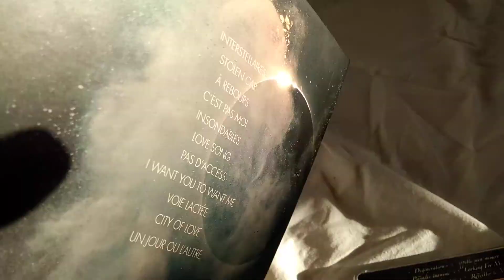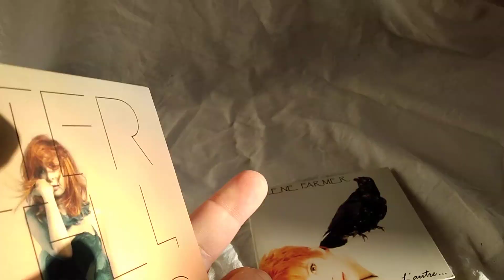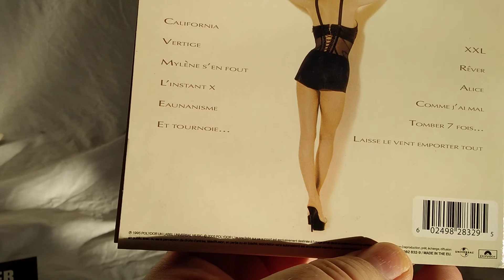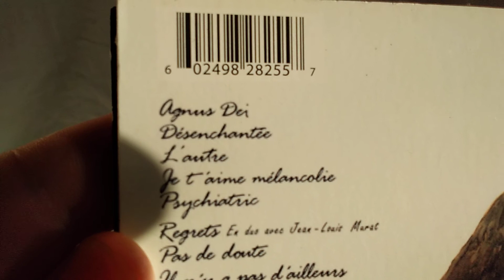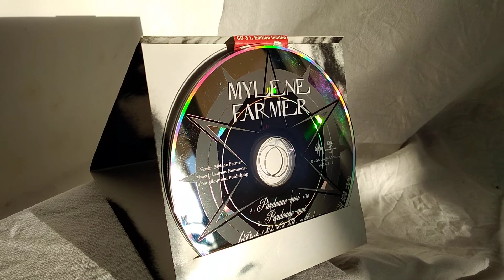Mylène Farmer : TOP 10 des chansons que j'aimerais entendre en concert🎤🎤🎤